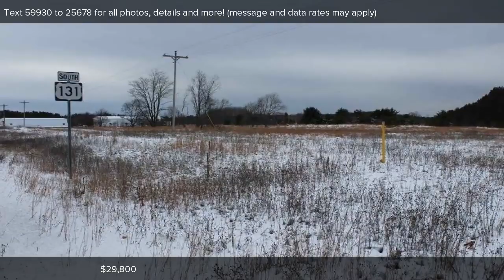2878 US-131 SW, South Boardman, MI Presented by Sandy Ehlers.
Contact Sandy Ehlers for more information.

An acre of possibilities! Over 300 feet of US 131 frontage on this fabulous corner lot in a high traffic area. Cleared, flat and ready for building.   Property has been surveyed. Yellow stakes mark corners. Price lowered for fast sale! Bring all offers!

Listing data of Coldwell Banker Schmidt REALTORS Elk Rapids Broker from NGLR MLS is deemed reliable, but not guaranteed and is made available for personal and non-commercial use